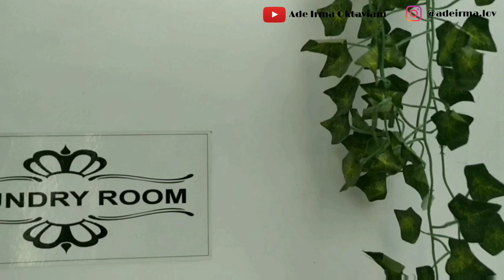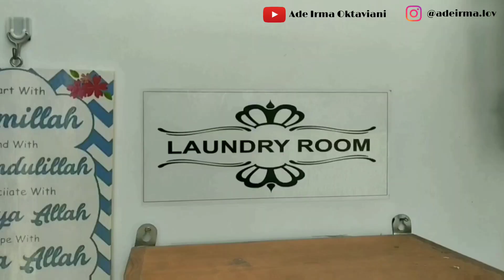CLEANING MOTIVATION - Membersihkan Laundry Room Biar Rapi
Assalamualaikum.. 💕
Haii mom meski dirumah aja jangan lupa kita harus tetap produktif yaa yukk ikutin trus clean with me eps bersih-bersih laundry room 😍